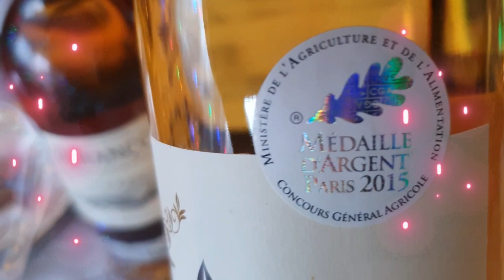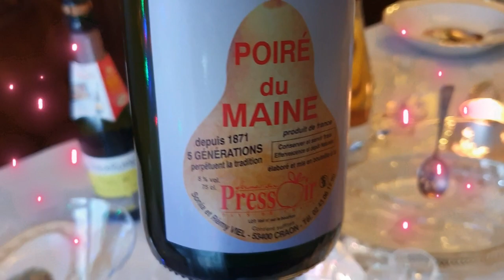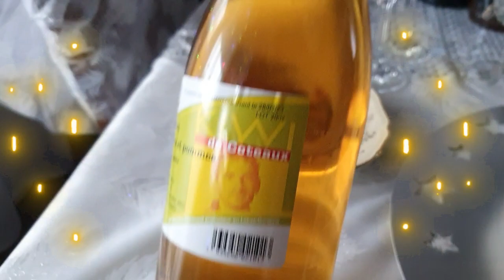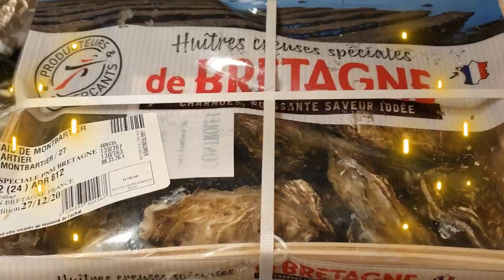Мастер-класс- Как открыть устрицы. Как сервировать стол во Франции. Новый год